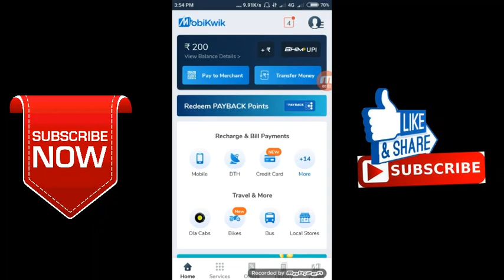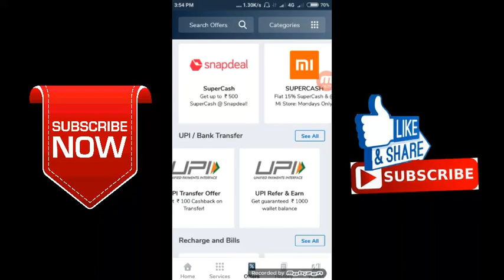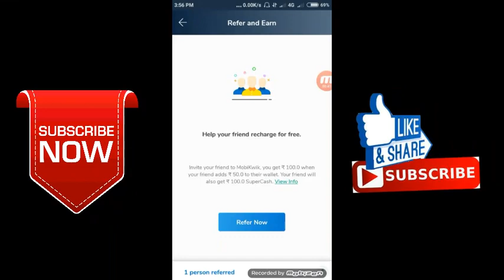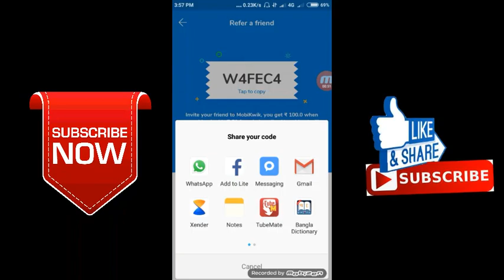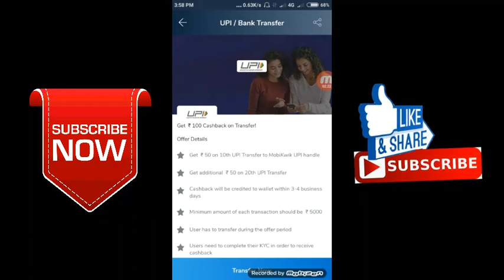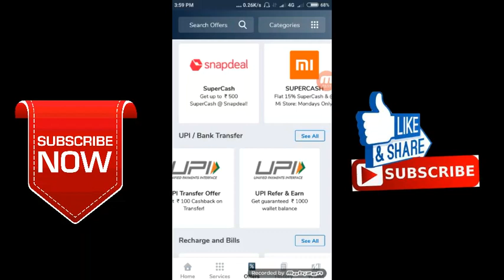Mobikwik upi offer Rs.1100 per Account || New trick for